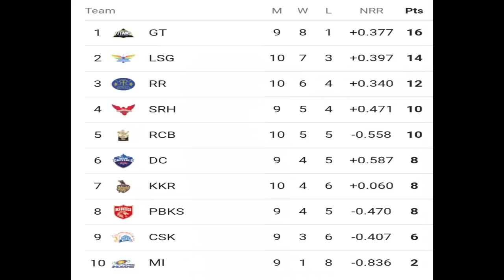IPL 2022. দারুন সুখবর, 2টি উপায়ে KKR দল পৌঁছাবে সেমিফাইনালে. আর কটা ম্যাচ জিততে হবে KKR?